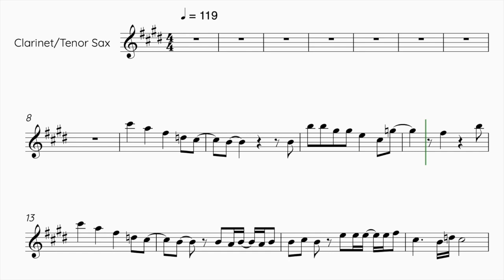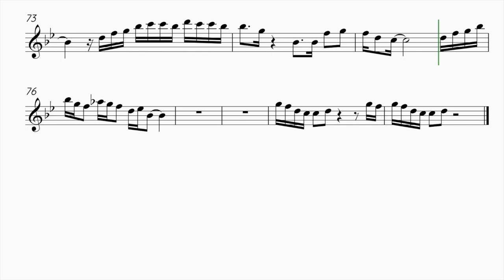LE SSERAFIM - JEWELRY - CLARINET/TENOR SAXOPHONE SHEET MUSIC